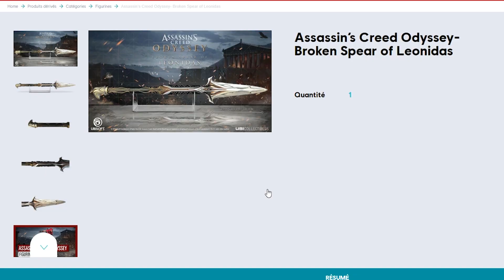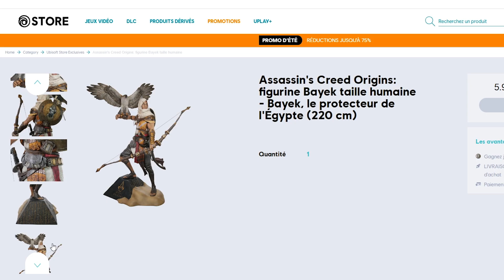LES DIFFÉRENTES EDITIONS D’ASSASSIN'S CREED VALHALLA!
Aujourd'hui je vous présente les différentes éditions d'Assassin's Creed Valhalla